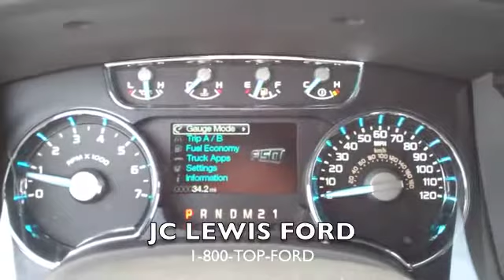2012 Ford F-150 Lariat from JC Lewis Ford in Savannah, GA